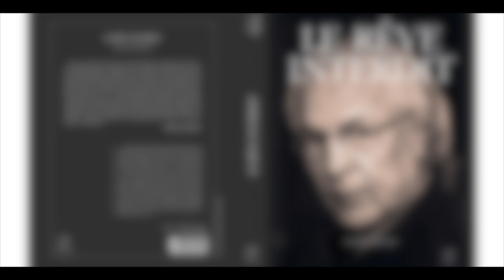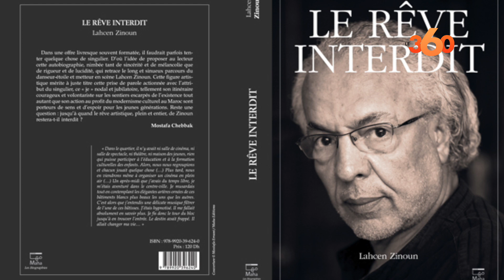Lahcen Zinoun se lance écrit son rêve interdit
"Le rêve interdit", autobiographie librement romancée de Lahcen Zinoun, vient de paraître aux Editions Maya. Dans cet ouvrage né d'une frustration, le chorégraphe et cinéaste prend une revanche, en attendant de déposer au CCM, une deuxième fois, le scénario de son film "Vie de danseur", un biopic sur sa carrière. Lahcen Zinoun en parle avec Le360.